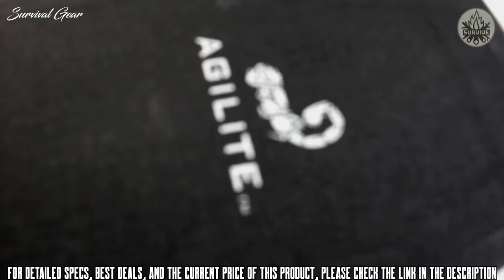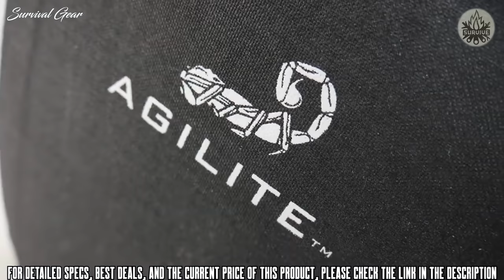TOP 10 BEST TACTICAL PLATE CARRIER 2021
Are you looking for the best tactical plate carrier vest of 2021? These are some of the best tactical plate carrier vest we found so far:

✅1. Agilite Invader Level 3ST Body Armor Plate Carrier
✅2. Condor CYCLONE RS PLATE CARRIER
✅3. TASMANIAN TIGER TT Plate Carrier MK IV
✅4. Agilite Operator Level 4+ Body Armor
✅5. Condor PHALANX PLATE CARRIER
✅6. TASMANIAN TIGER TT Plate Carrier MKIII
✅7. Crye AirLite SPC
✅8. First Spear Strandhogg
✅9. Ferro Concepts Slickster
✅10. DFNDR QRC Plate Carrier
Protection, comfort, coverage, carrying capability, adjustability, weight - the list of things to consider when choosing your best plate carrier is almost endless.
Comfortable, customizable, and—most importantly—combat-ready, these high-performance tactical plate carriers guarantee superior protection for the modern fighter, and are much sought after by officials in law enforcement and the military alike.
Efficient and versatile, with an adjustable, lightweight design and built-in comfort padding perfect for extended wear, these elite plate carrier vests are manufactured by trusted brands like Condor and Crye Precision and offer the support you need to make it through your mission unscathed.
Whether you are purchasing your first plate carrier or upgrading to something better suited for your operations, finding a plate carrier that meets all of your criteria can be difficult. This is challenging enough for a seasoned buyer of body armor, but can become absolutely bewildering if you are a beginner in a subject!
In an effort to cut through the noise and help you zero in on good options no matter what your budget or objective is, we will be providing a list of the best plate carriers you can get on the market today.
From weight to breathability to downright tacticool factor, we’ll cover it all! Regardless of the threat conditions you’re up against, you’re going to want gear like this for your next operation.
platecarrier tacticalgear tactical survivalgear survival best tactical plate carrier, best plate carrier 2021 , best plate carrier for military, best plate carrier on amazon, best plate carrier vest, top 10 plate carrier vests 2021, plate carrier review.